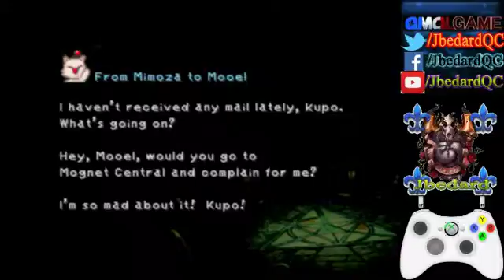Lets Play Final Fantasy IX Part 42